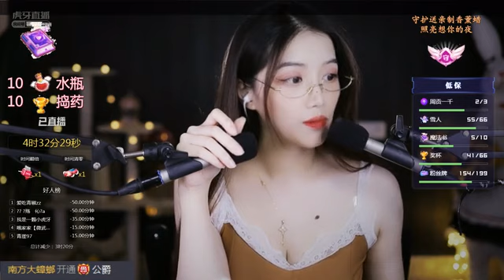CHINA ASMR 虎牙 夏乔恩 她酥麻的声音你会喜欢的！！